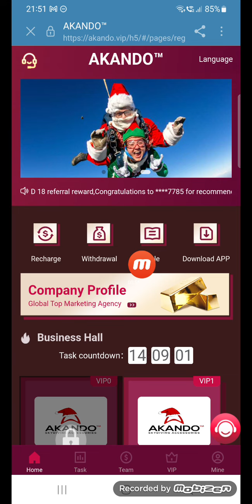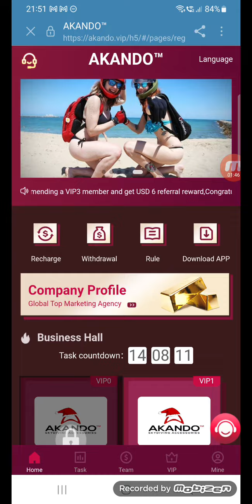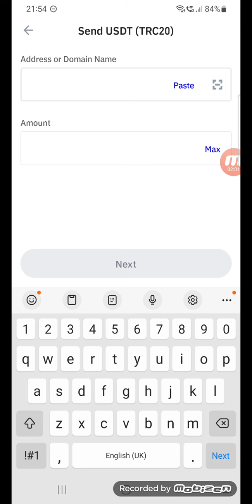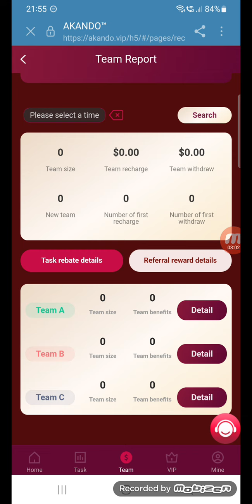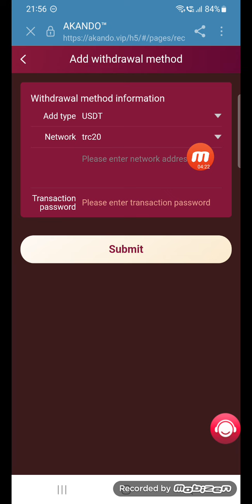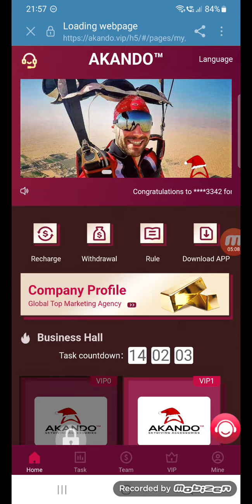NEW BEST WEBSITE || AKANDO || JOIN & EARN PASSIVE INCOME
VIP2: Investment principal 80 USDT, daily commission 23 USDT.

VIP3: Investment principal 300 USDT, daily commission 88 USDT.

VIP4: Investment principal 700 USDT, daily commission 205 USDT.

VIP5: Investment principal 1000 USDT, daily commission 295 USDT.

VIP6: Investment principal 3000 USDT, daily commission 883 USDT.

VIP7: Investment principal 5000 USDT, daily commission 1470 USDT.

VIP8: Investment principal 7000 USDT, daily commission 2058 USDT.

VIP9: Investment principal 10000 USDT, daily commission 2950 USDT.

2.Invite friends to get 15% commission for level 3 referrals:

Team A subordinates: 10% rebate.
Team B subordinates: 3% rebate.
Team C subordinates: 2% rebate.

ITP Club
best cryptocurrency
Best Investing Apps Today
Trx money-making platform
USDT mining
investment site
dapp trx
dogecoin mining
Rare metal investment
Lithium Chemical Investment
bromine chemicals
Chemical investment
New usdt earning sites 2023
new usdt
new earning apps 2023
earn usdt
usdt free earn
usdt investment
usdt mining sites 2023
free usdt
free usdt earn
stormgain mining
tether mining
tether usdt
usd mining
Q-Net
trx mine
dollar website
USDT Thunder
dollar wallet
Sinhala Free USDT Mining Site 2023